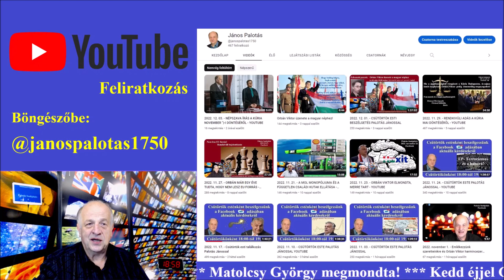2022. 12. 09. - YOUTUBE FELHÍVÁS A FACEBOOK ÉLŐ ADÁS KÖVETÉSÉRE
Palotás János Youtube csatornáján 2022. júniusától felvételről érhetőek el a "Palotás János Szabadegyetem"  egyébként élő előadásai, ahol az élő adás alatt kérdéseket is lehet feltenni.